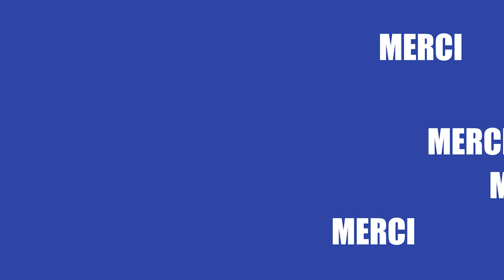L'HISTOIRE D'AHSOKA AVANT SA SÉRIE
Voici toutes l'histoire de la Jedi jusqu'à sa série.